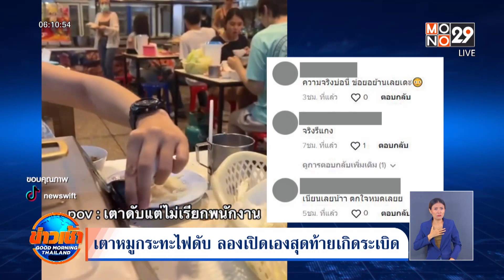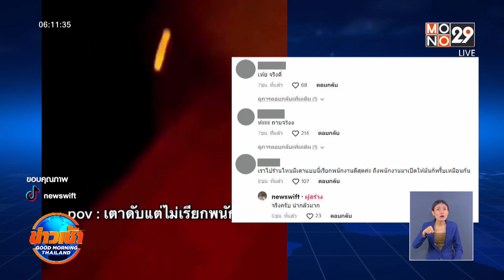เตาหมูกระทะไฟดับ ลองเปิดเองสุดท้ายเกิดระเบิด l Goodmorning Thailand l 1 พ.ย.65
ผู้ใช้ TikTok คนหนึ่ง โพสต์คลิปสุดระทึก หลังไปนั่งรับประทานหมูกระทะแบบใช้เตาแก๊ส / จู่ๆ ไฟดับ จึงลองเปิดเอง โดยไม่เรียกพนักงาน แต่เกิดเหตุไม่คาดคิดขึ้น